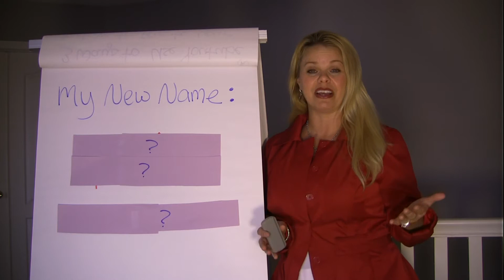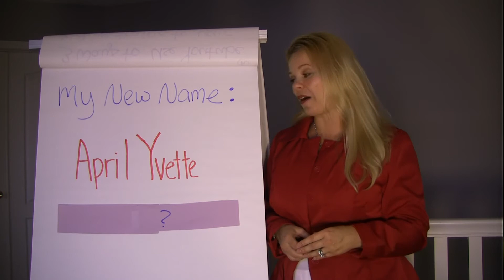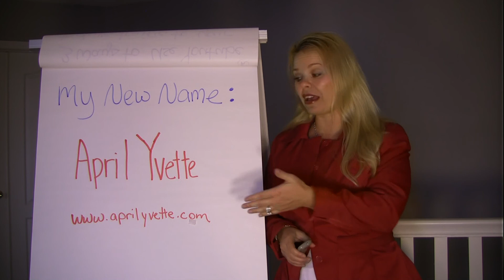(Announcement!) I'm changing my NAME!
I've decided to legally change my name. April Morris has been my name for 20 years. (It was an ex's last name)  It's time to let go of that name and be who I am now. My new name is: April Yvette.
Thanks for being so awesome and watching my Youtube video's! I would love to connect with you on my website too. go